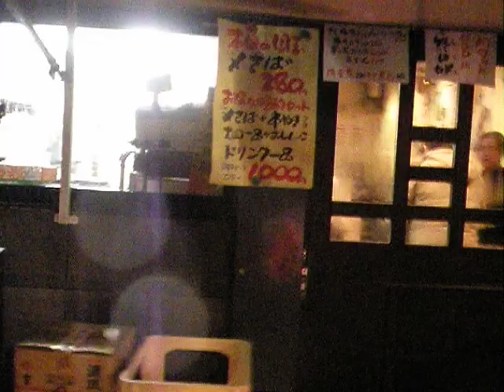Snowy Evening In Tokyo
In Tamachi